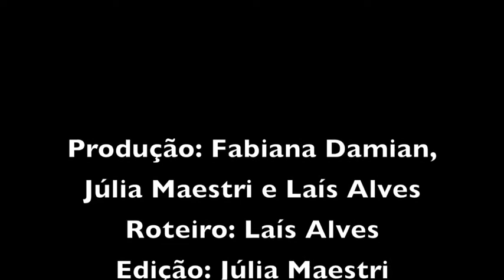PandemiArt - Episódio #10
Chegamos ao fim da temporada! O episódio do PandemiArt de hoje apresenta Bob 13, fundador da Batalha da Aldeia. Durante a pandemia, as batalhas de rima precisaram enfrentar os desafios do isolamento social. Confira na reportagem! 📝📚